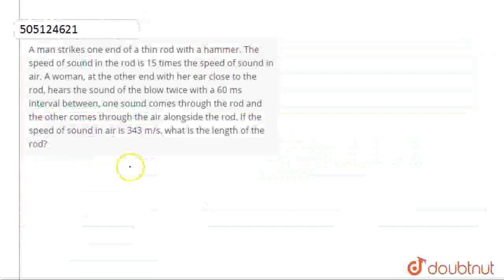A man strikes one end of a thin rod with a hammer. The speed of sound in the rod is 15 times the...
A man strikes one end of a thin rod with a hammer. The speed of sound in the rod is 15 times the speed of sound in air. A woman, at the other end with her ear close to the rod, hears the sound of the blow twice with a 60 ms interval between, one sound comes through the rod and the other comes through the air alongside the rod. If the speed of sound in air is 343 m/s, what is the length of the rod?
Class: 12
Subject: PHYSICS
Chapter: WAVE - II
Board:IIT JEE

👉 Have Any Query? Ask Us.